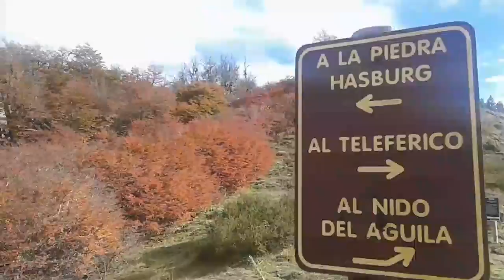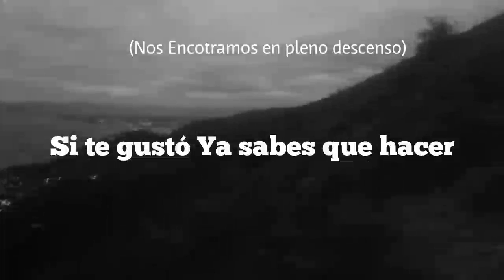Piedra de Habsburgo, Cerro Otto, Bariloche | MF 17 Vlog #6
Página de Facebook: Maxi Ferreyra